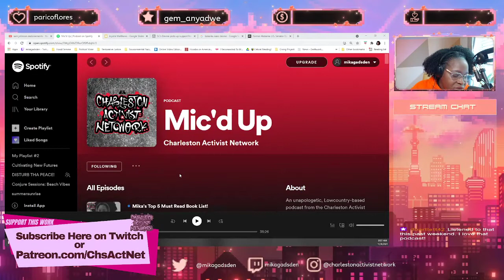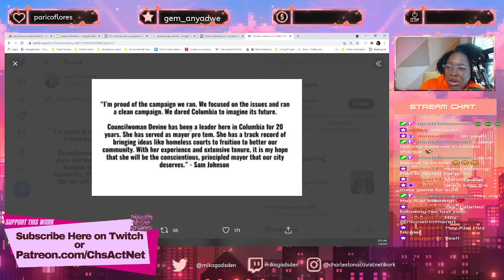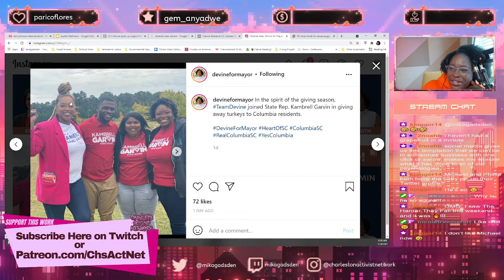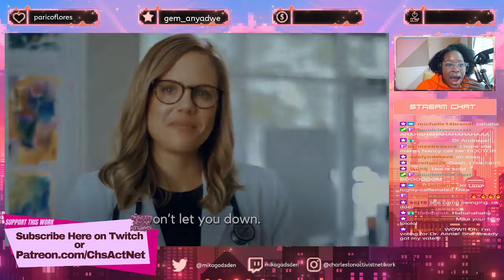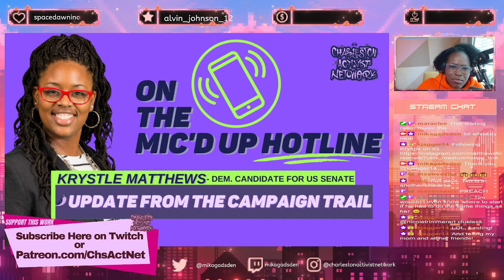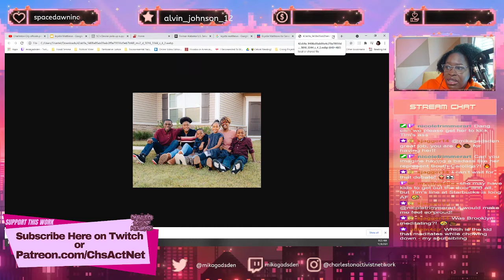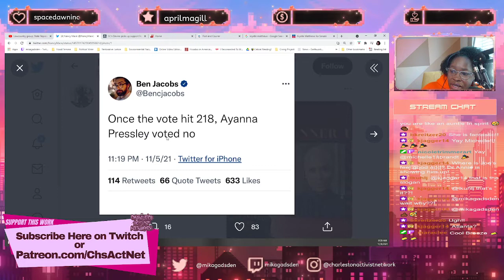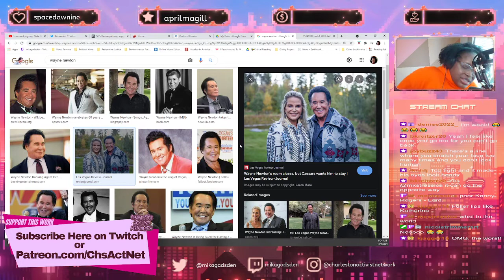Senate Candidate Krystle Matthews Calls In!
Candidate for the U.S. Senate, Krystle Matthews, drops by for an interview to update from the campaign trail. Plus, we discuss the Dr. Annie Andrews announcement and spill a little Cola tea.

*Please Note: portions of this video may have been removed due to copyright restrictions.